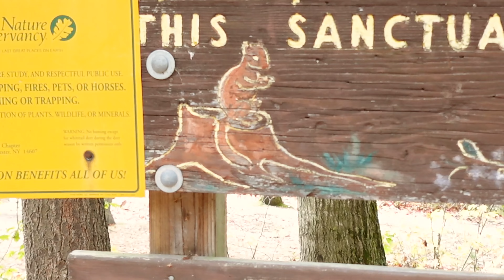Biking to Moss Lake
Filmed and edited by Ephraim Langdon